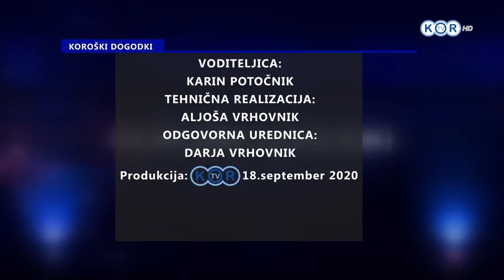Evropski teden mobilnosti 2020 - (KOR TV, sept. 2020)